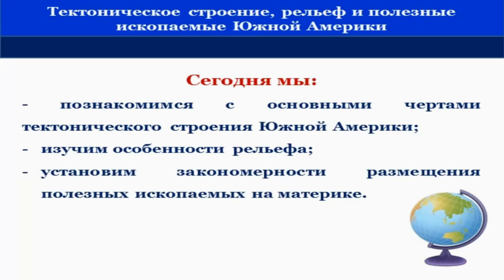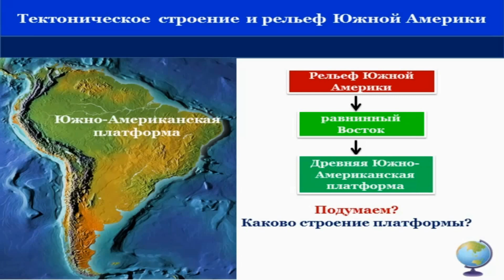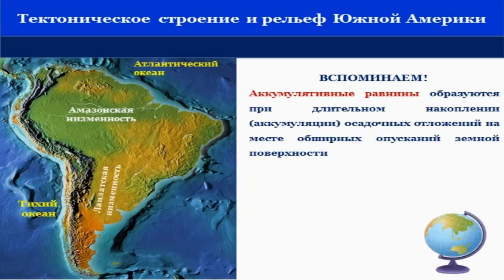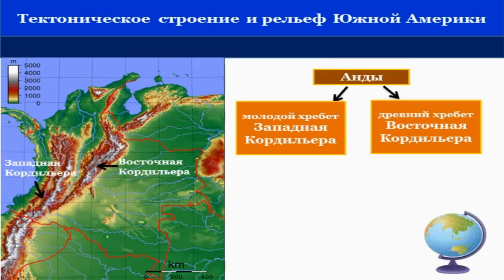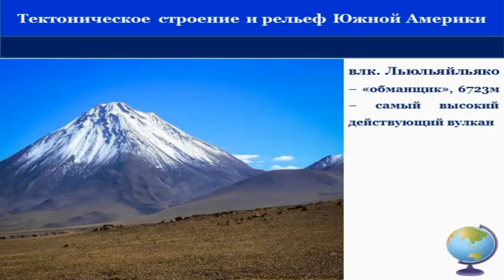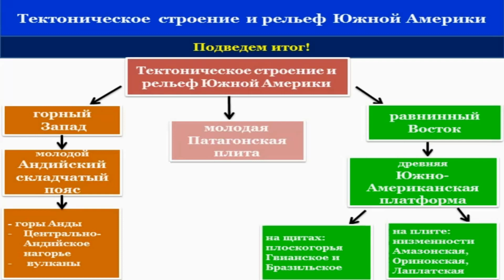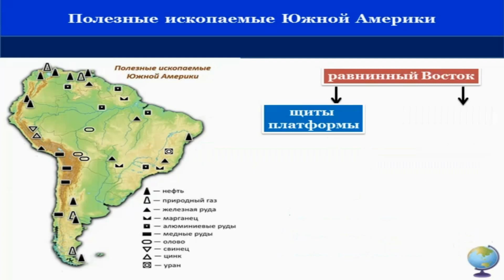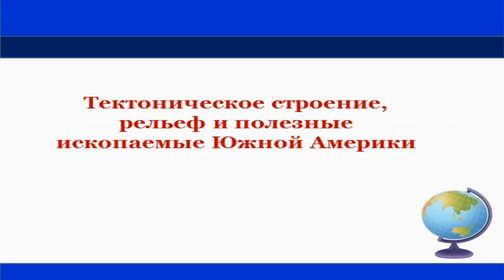Тема 17. Тектоническое строение, рельеф и полезные ископаемые Южной Америки